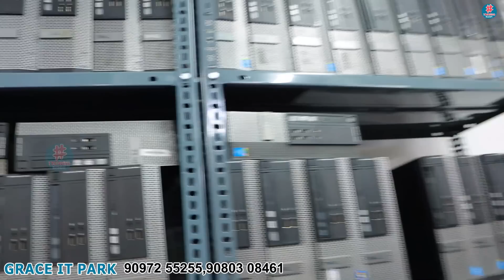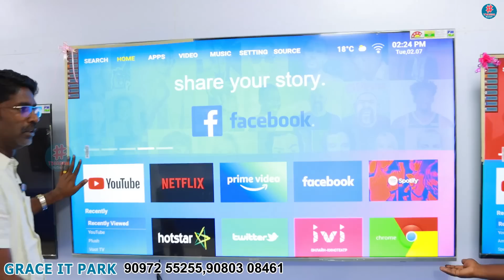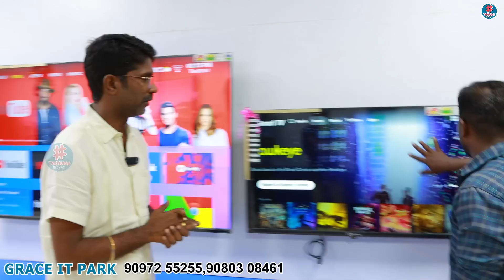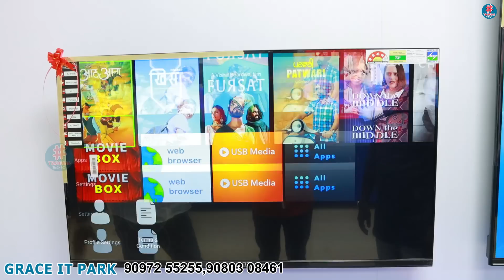3 Years Replacement Guarantee |TV கடையில் நடக்கும் பித்தலாட்டம் உண்மையை சொல்லும் OWNER EYEPLUS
Welcome to Trending Business Youtube Chennal

விளம்பர தொடர்புக்கு  (For your shop or products explore Contact )